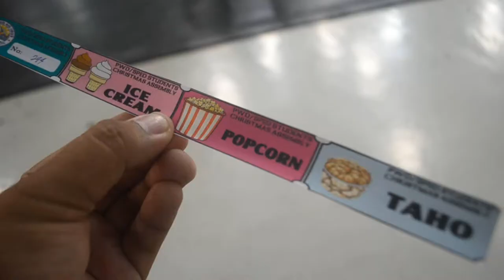PDAO Christmas Party 2017 - Anabu II Elementary School